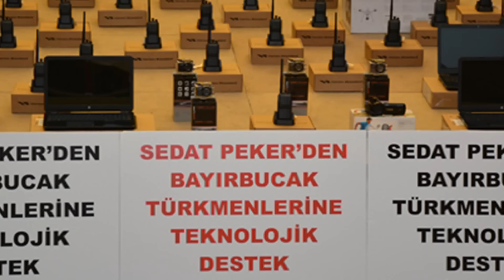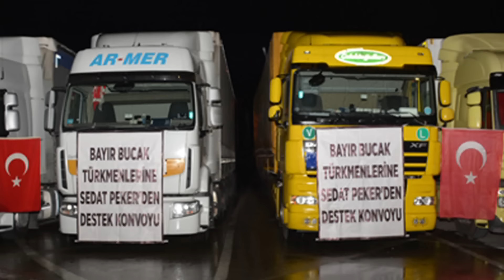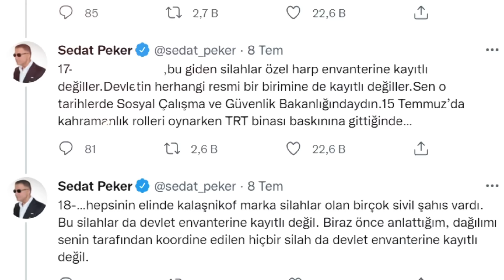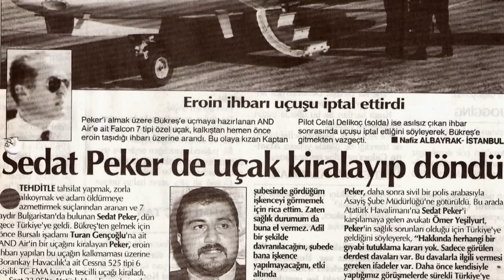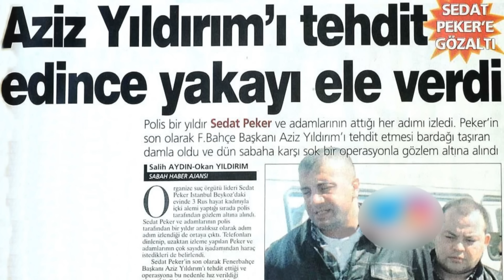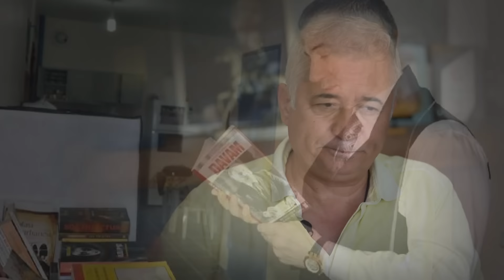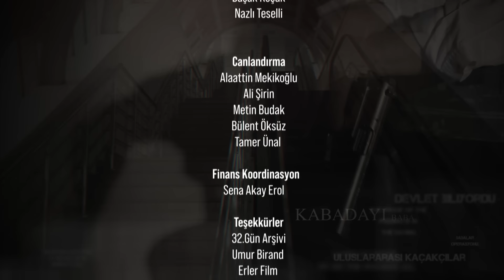YERALTI | SUÇLU VE GÜÇLÜ - 6.BÖLÜM | REİS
Ethereum ile destek olmak için► 0x5ad5e27a99b1198ef3c6b2fe3046d6c0d542bb33
Solana ile destek olmak için► BMHLWsh3kUMPtXYQp35btHE8KRJaDRfkLLcApmdw83Zy
Yaraltı Suçlu ve Güçlü belgeselimizin son bölümünde ifşaatlarıyla gündemden düşmeyen Sedat Peker'in hayatına yakından bakacağız. Sedat Peker kimdir? Peker ismini kamuoyu ilk ne zaman duydu? Bugüne kadar hangi olaylara ismi karıştı? 1999'da neden yurt dışına çıktı, nasıl geri geldi? Hakında hangi iddialar vardı? Futbol alanında nasıl etkili oldu? Kimlerle dostluk kurdu? Nasıl magazin figürüne dönüştü? Hangi ünlü isimlerle dostluk kurdu? Kelebek Operasyonunu hangi isim düzenledi? Hangi bulgulara ulaşıldı?  Ergenekon davasında neyle suçlandı? Kendini tutuklayan ismlerle nasıl aynı koğuşları paylaştı? Nasıl mitingler düzenleyen siyasi bir figüre dönüştü? Sokakta nasıl güç kazandı? Hangi olay yaratan açıklamalarda bulundu? Neden tasfiye etti? Nasıl yurt dışına çıktı? Hangi rotayı kullandı? Kimlerle ilgili hangi iddialarda bulundu? Bundan sonra neler olacak? Hepsi ve daha fazlası Yeraltı - Suçlu ve Güçlü'nün son bölümünde karşınızda olacak.